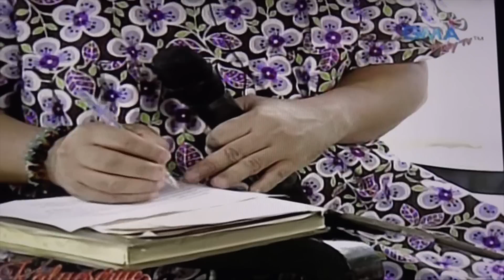ALDUB FULL EPISODE PART 1 - February 22, 2016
This video is about ALDUB FULL EPISODE PART 1 - February 22, 2016.  VIDEO CREDITS:  GMA NETWORK